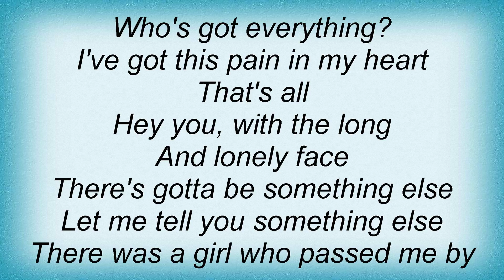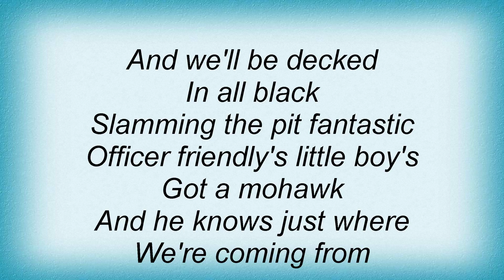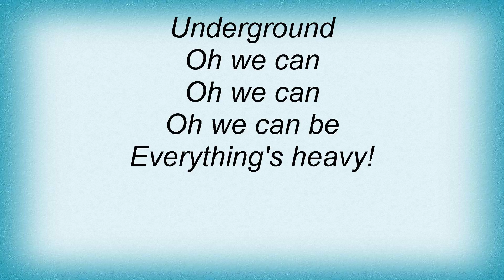Ben Folds - Underground Lyrics